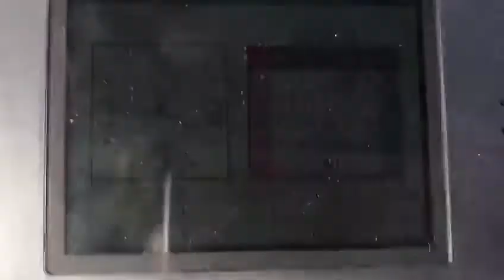A Visit to... The Seaside with Musti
Musti goes to the seaside!